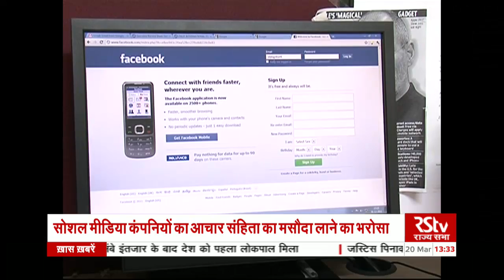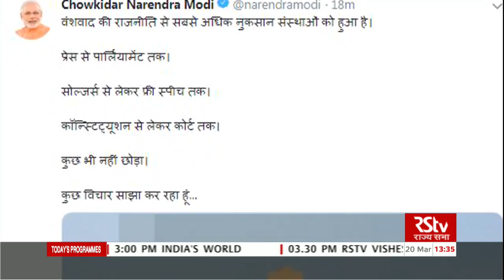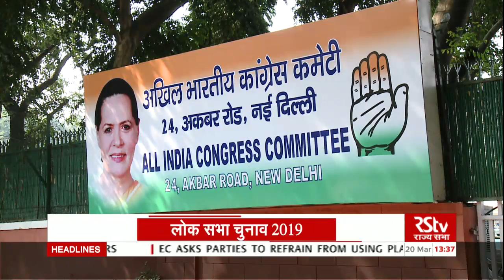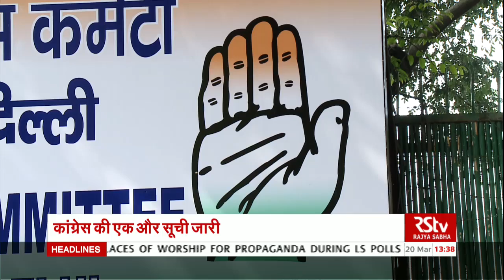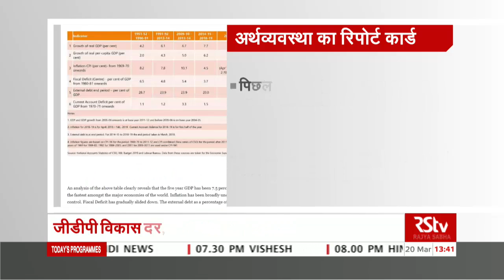Election News (Hindi 1.30 pm) | Mar 19, 2019